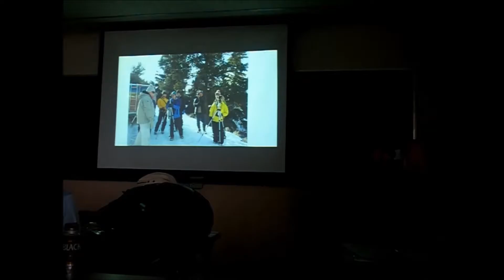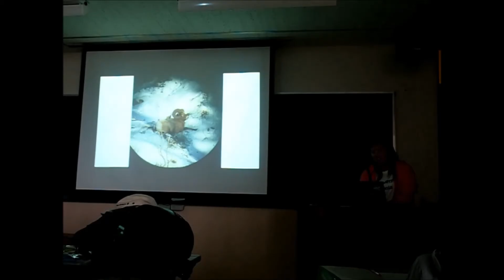海外研修紹介☆生物観察編☆i-nac国際自然環境アウトドア専門学校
全国より１０代～社会人まで入学する自然・アウトドアの学校！

去年の参加者が海外研修のプレゼンを行いました。
10万円の価値のある写真とは！？
生物観察編でーす(*^_^*)